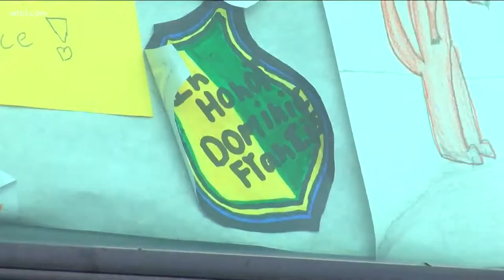Bluffton community gathers at Cory-Rawson High School to honor the life of officer Dominic Francis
Bluffton police officer Dominic Francis will be laid to rest Friday, April 8.

Francis was killed during a police chase on March 31. He was attempting to lay stop strips on the interstate when he was struck by the suspects' car.

Visitation was held Thursday from 3:30 - 7 p.m. at the Cory-Rawson High School Auditorium. A Funeral Service will begin at 11 a.m. Friday at the Sommer Center at Bluffton University.

You can follow along live on WTOL 11 and on wtol.com.